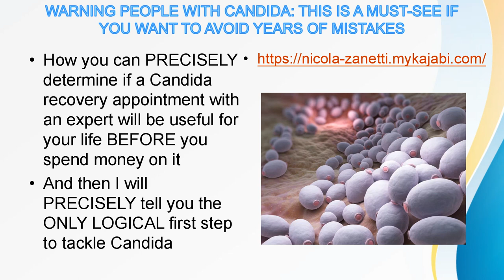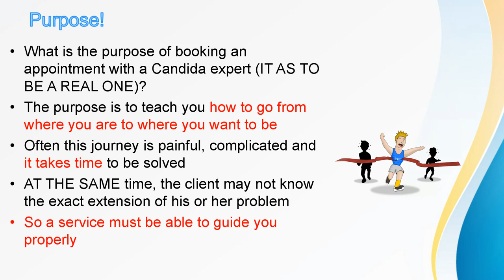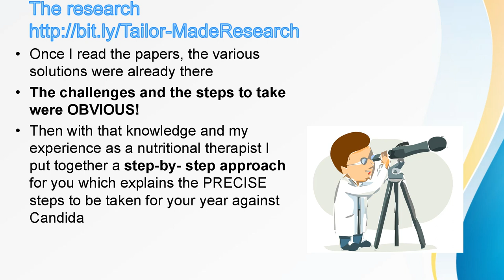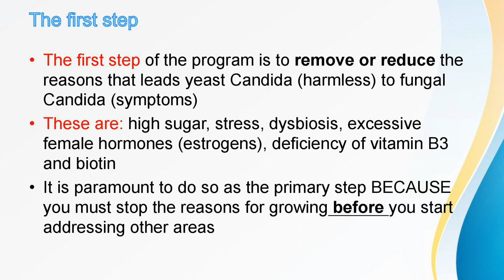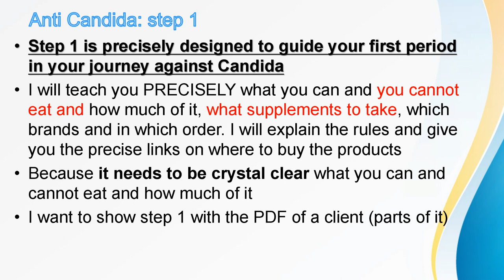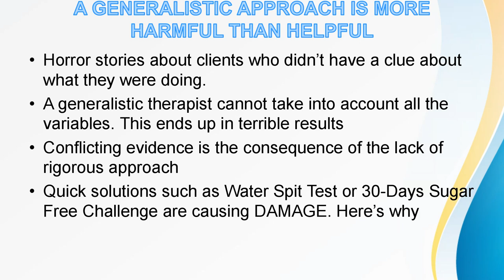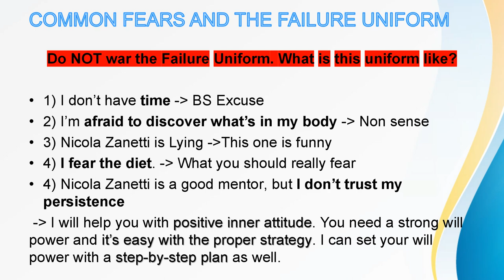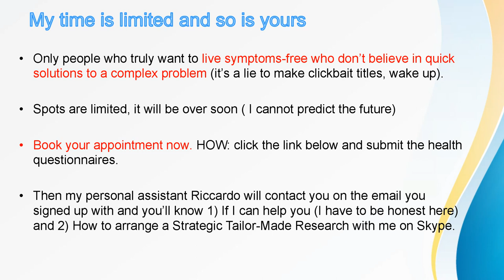CANDIDA: The Absolute Importance Of A Step-By-Step Approach SUPER WEBINAR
Do you want to improve your Candida, thrush, or fungal infection situation but you don't know how?

Just go here and find out how a 3-time bestselling author on the field of Candida can help you!

My Candida books: First book